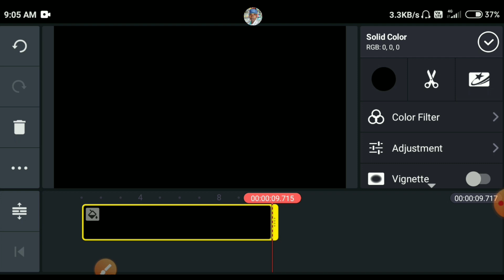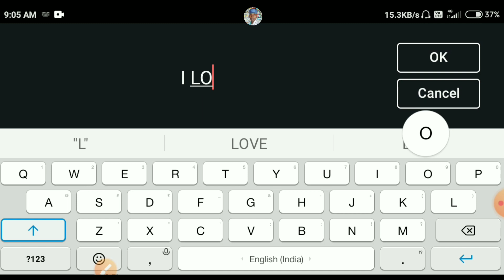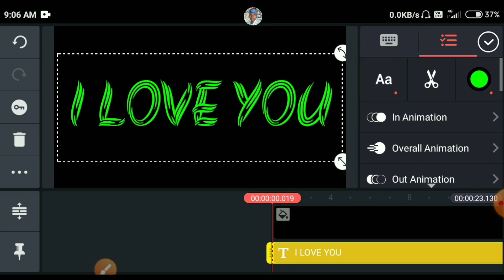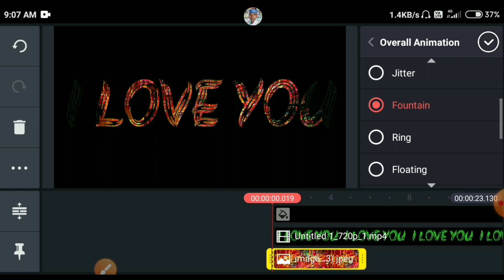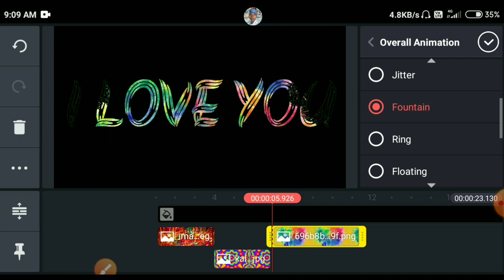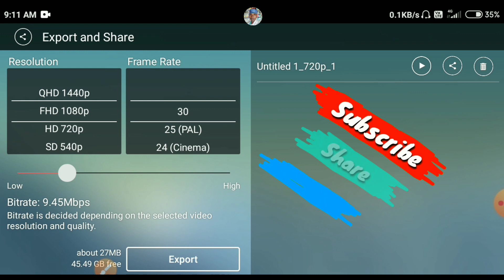I Love u Text Light Animation Whatsapp Status Video | How To create Trending Whatsapp Status Video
Hii Friends.

Love Text Light Animation Whatsapp Status Video | How To create Trending Whatsapp Status Video |

                      Thanks

                   All the 👍💯